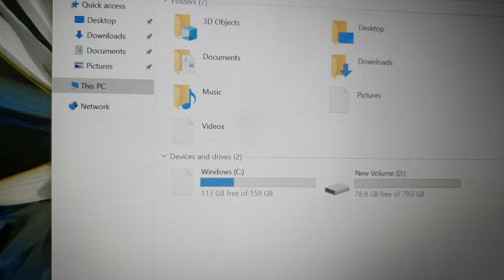Đã bán. Thinkpad T480S, i5 gen 8, ram 16, ssd 256, màn đẹp 14FHD.